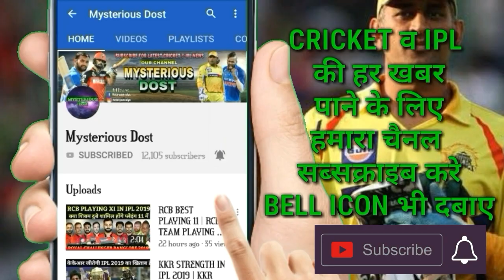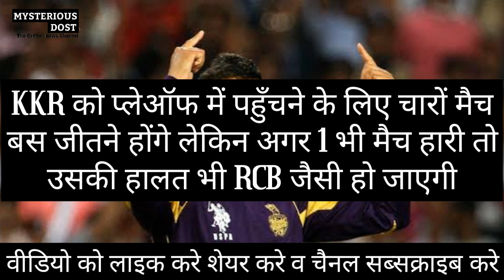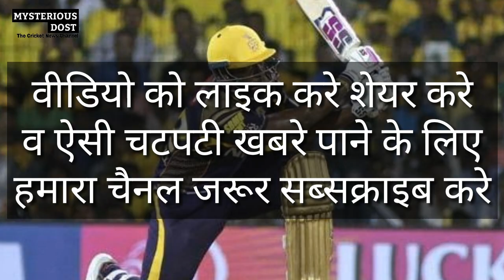KKR RCB RR कैसे पहुँचेगी IPL 2019 PLAYOFFS में | HOW TO PLAY KKR,RCB,RR IPL 2019 PLAYOFFS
link work na kre to is number or whtsappp kre 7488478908

Download this app get 50 rupee paytm instant
Link:-

1. How to Play kkr ipl 2019 playoff
2.How to play RCB ipl 2019 playoff
3.How to play RR ipl 2019 playoff
4.KOLKATA KNIGHT RIDERS IN IPL PLAYOFF 2019